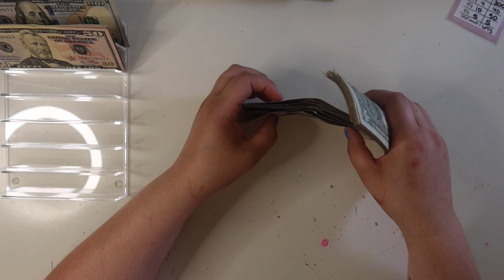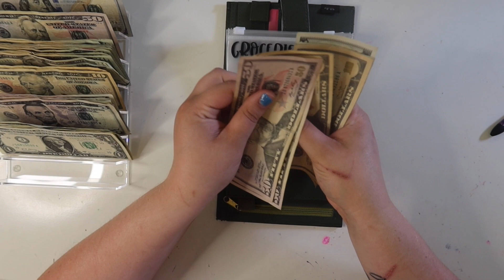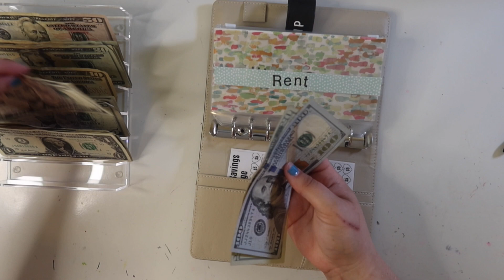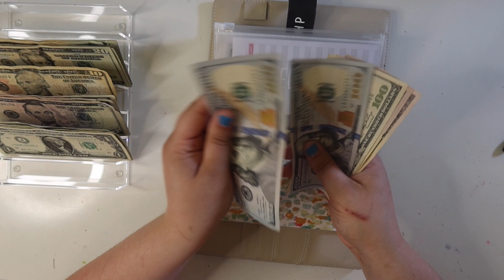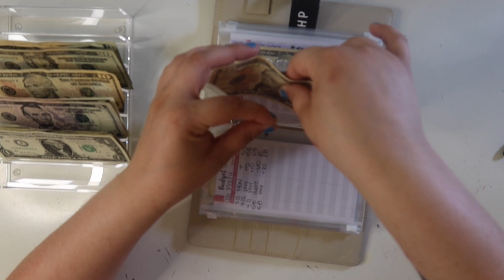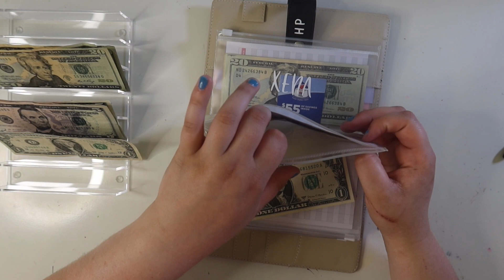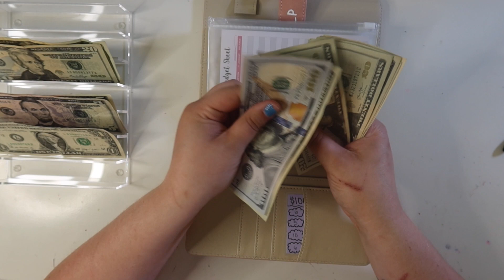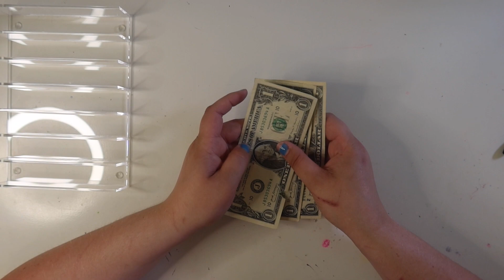$645 Cash Stuffing! | Cash stuffing my first paycheck of May!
Enjoy your time with me as we cash stuff my first paycheck of May! In this video we stuffed $645 into my wallet AND sinking funds!